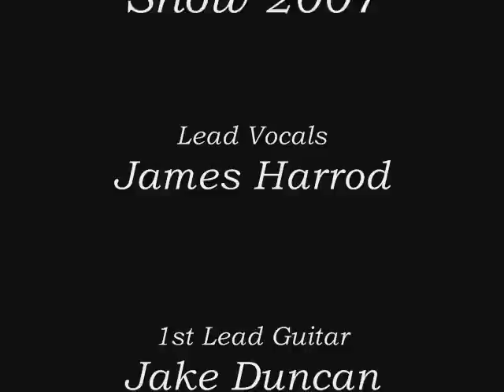Swigin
Shaken @ nhbc